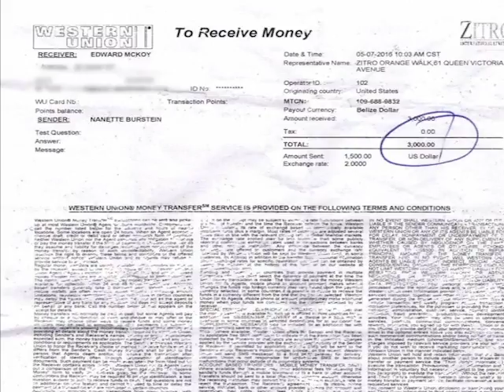Attorney Says He May Release Documents Proving Coercion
The fifth person to come forward is Edward McKoy of twenty-six Dean Street in Belize City; he is a former security personnel employed by McAfee, who claims he was paid three thousand Belize dollars to provide information through an interview for the documentary. McKoy is the first to provide a paper trail; and News Five obtained a copy of the original receipt from Western Union at the Zitro Branch on Queen Victoria Street in Orange Walk, which the company has said is authentic. It purports that Burstein transferred one thousand five hundred U.S. dollars to him. Neal told News Five this evening that he is sifting through other documents and at least three other persons have come forward with similar claims.